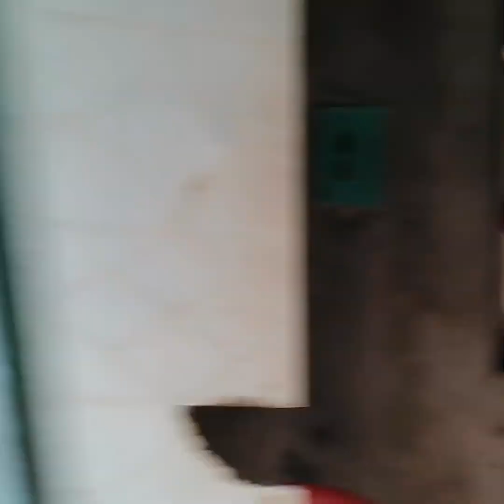NO DISPONIBLE. VENDE UNA MANZANA DE TERRENO, JOYA DE CEREN CASERIO LOMAS DE ANDALUCÍA CIUDAD ARCE ES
*SE VENDE TERRENO CLLE JOYA DE CEREN, CASERIO LOMAS DE ANDALUCÍA, CIUDAD ARCE, LA LIBERTAD*

*CARACTERÍSTICAS DEL TERRENO*

✅Área 6451.94 M2 / 9231.43 Varas.

✅Construcción en excelentes condiciones casa; 1 Cochera de lámina, 1 cocina, 1 sala, 2 dormitorios, un cuarto separado, 1 sala, 1 baño lavable con fosa séptica cuarto.

✅Acceso de pavimentado y dos cuadras de Tierra.

✅Topografía semiplana.

✅Con servicios de agua y  luz.

✅Con escritura.

✅Precio de venta de los dos lotes $73,390.00 Negociable.

Inf. 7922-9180 Licda. Yeny Aguiluz